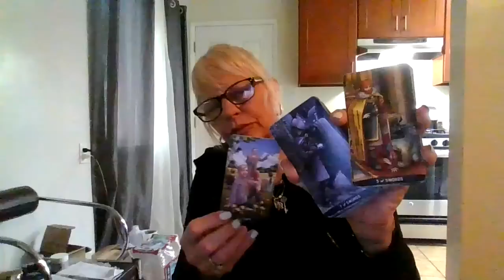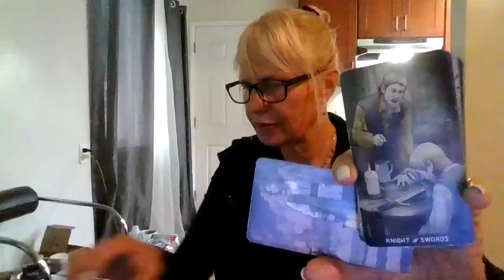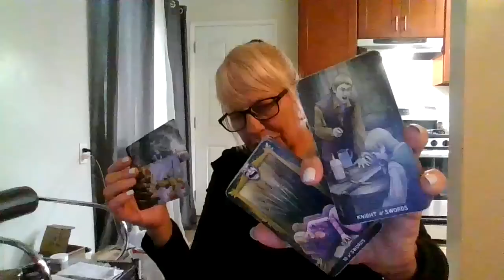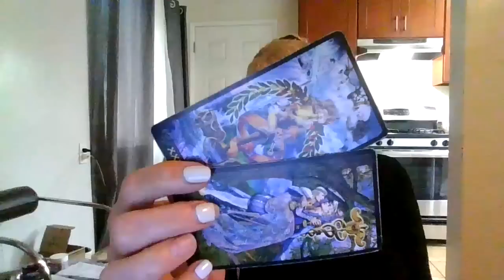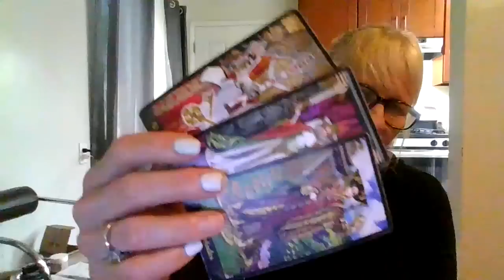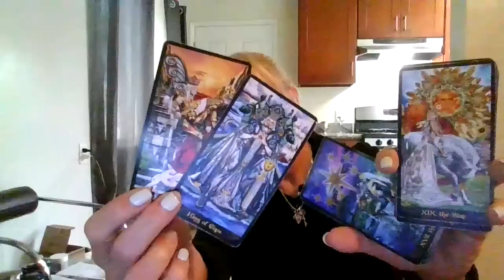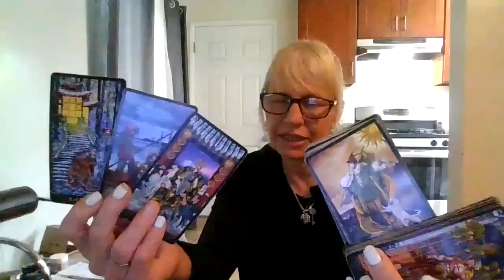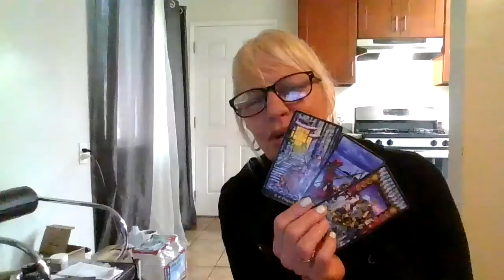Scorpio One Final Boss Battle! Chariots of Fire! Healing a whole lineage with your courage!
Hope you guys like this video!